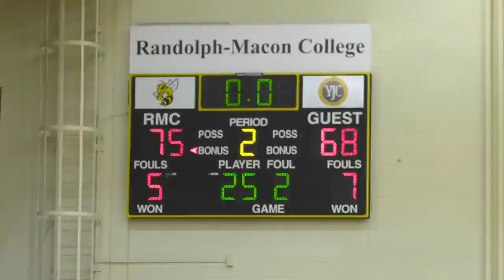Randolph-Macon vs. Hampden-Sydney - Men's Basketball 2015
Highlights from the January 6, 2015 match-up between the Yellow Jackets and the Tigers at Crenshaw Gymnasium.  Randolph-Macon won the game 75-68.